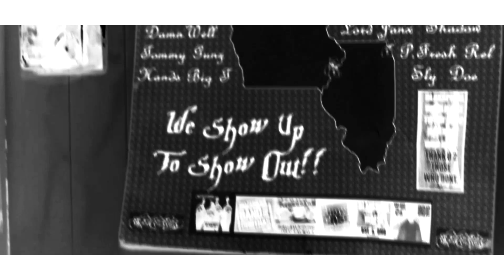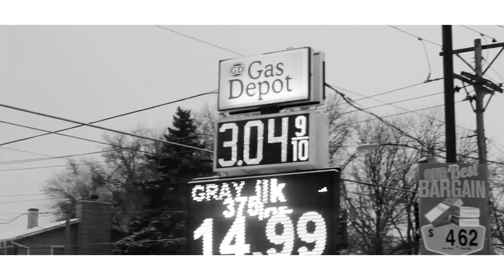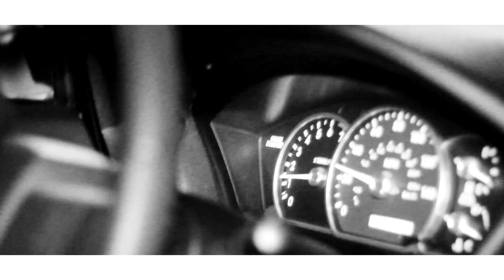BoyBoi x Pzy x B12 - A.M To The P.M